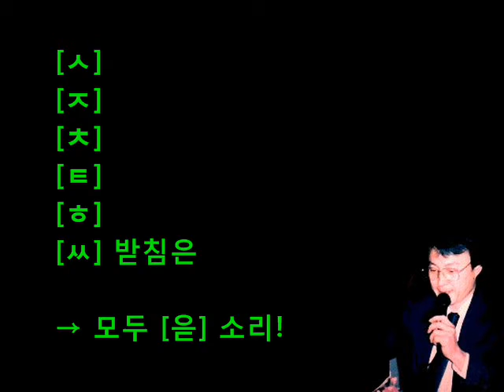트읕 [읃] song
◆ 「아하알아」 한글터득법 등의 방송자료는?

39년 간의 영어교육 현장에서 얻은 Contents로